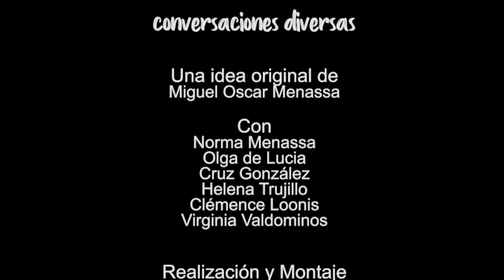125 ELLAS CONVERSACIONES DIVERSAS: INSTRUMENTOS PARA PENSAR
Tertulia de mujeres, poetas y psicoanalistas de Grupo Cero Televisión. Cada miércoles a las 22 horas.